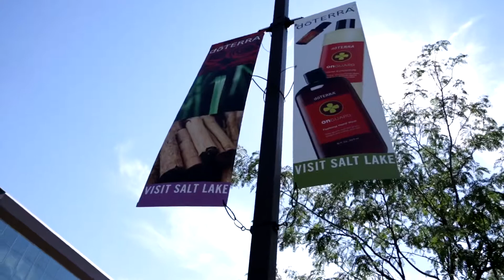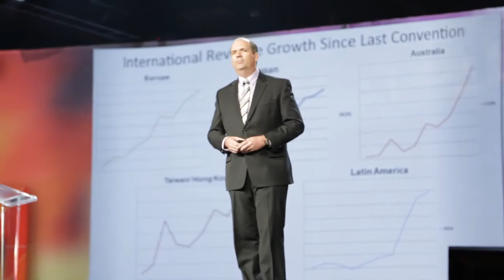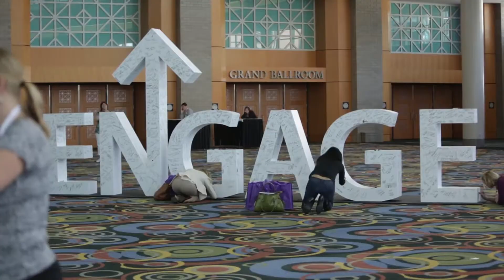doTERRA Convention 2012 - ENGAGE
Cassy and I are featured at 1:44 and 8:04